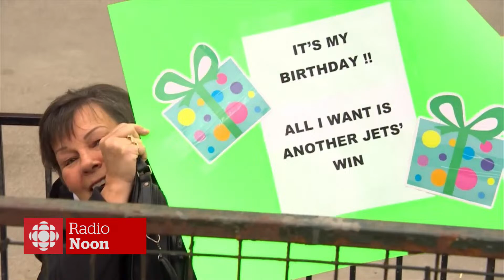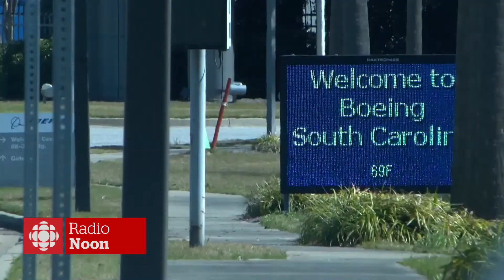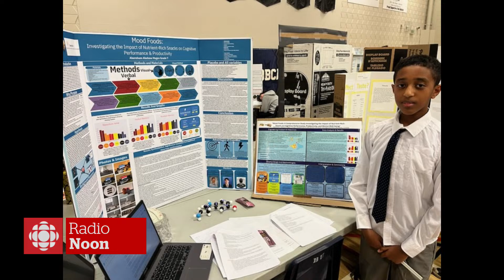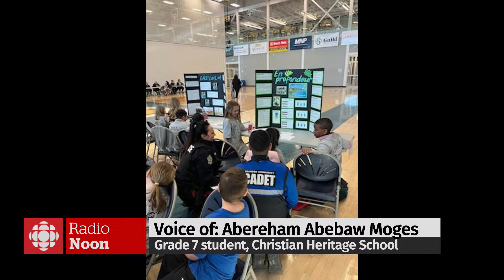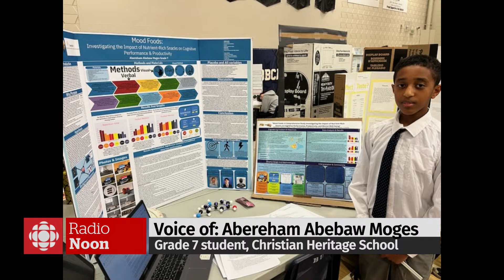Radio Noon - Wednesday April 10, 2024 - CBC Manitoba LIVE STREAM - Winnipeg news | Watch LIVE